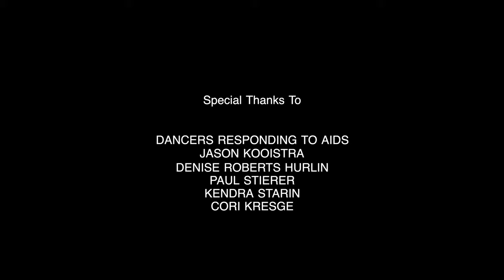Melancholy Man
A young man settles into his solitude in a time of uncertainty.
Acclaimed dancer and actor Ryan Steele stars in this independent dance short, conceived, directed and choreographed by James Kinney with Director of
Photography, Pierre Marais.